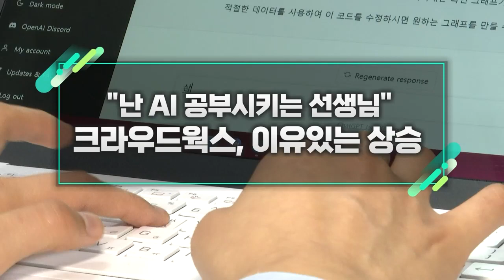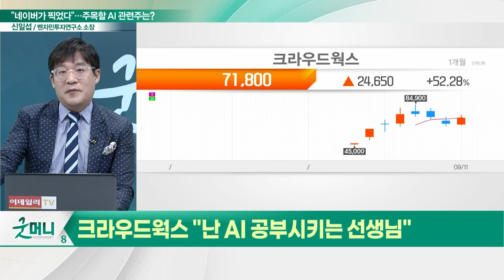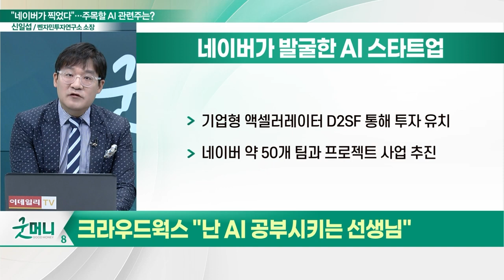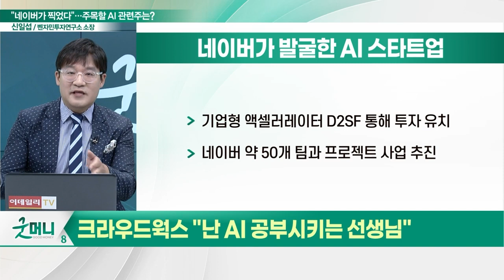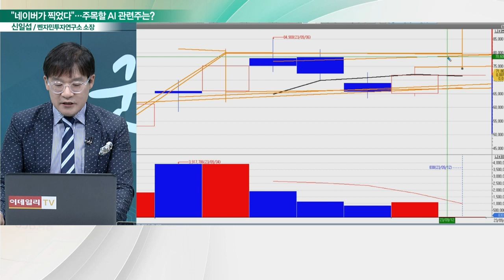크라우드웍스(355390), 이유 있는 상승… "난 AI 공부시키는 선생님"_신소장의 시그널 (20230912)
크라우드웍스(355390) "난 AI 공부시키는 선생님"
- AI 학습 데이터 플랫폼 기업
- 'AI 데이터' 에 특화된 사업 경쟁력
- 네이버가 발굴한 AI 스타트업